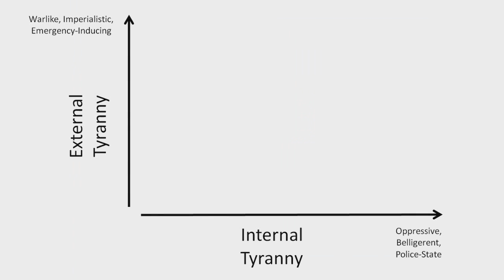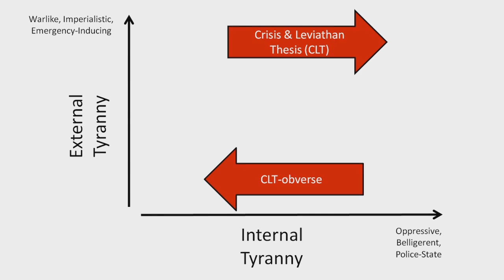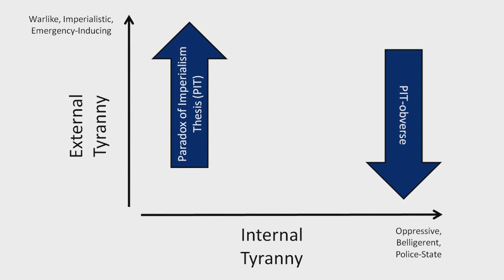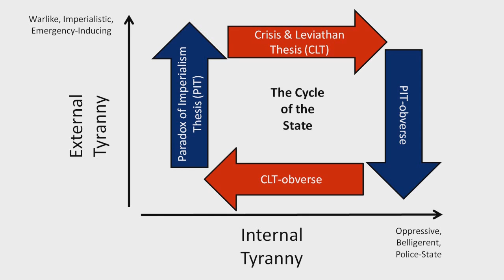The Cycle of The State (by Daniel Sanchez)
Daniel Sanchez combines the theories of Robert Higgs and Hans-Hermann Hoppe to form a theory of the cycle of the state.